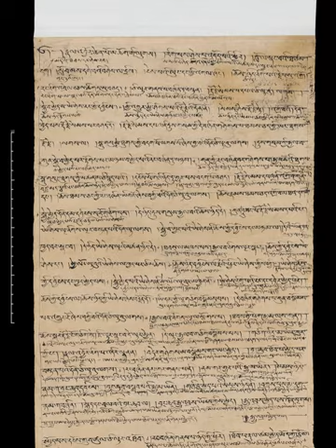Dzogchen | Wikipedia audio article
00:00:27 1 Etymology
00:02:12 2 Origins and history
00:02:22 2.1 Traditional accounts
00:02:30 2.1.1 Nyingma tradition
00:03:35 2.1.2 Bon tradition
00:04:27 2.2 Historical origins and development
00:04:37 2.2.1 Tibetan Empire (7th–9th century)
00:05:58 2.2.2 Traditional classification of Dzogchen texts (9th–14th century)
00:07:25 2.2.3 Origins and Dunhuang texts (8th–10th century)
00:10:54 2.2.4 Early Dzogchen – the Mind series (9–10th century)
00:12:43 2.2.5 Transformation – the Space and Instruction series (11th–14th century)
00:15:41 2.2.6 Longchenpa's iSeven Treasuries/i (14th century)
00:17:42 2.2.7 Later termas
00:19:35 2.2.8 Modern times
00:20:49 2.3 Kagyu and Gelugpa
00:21:38 3 Conceptual background
00:24:11 3.1 Basis
00:26:14 3.2 Rigpa
00:28:54 3.3 Ma Rigpa
00:30:31 3.4 Immanence and Distinction
00:33:33 3.5 Harmonisation with Madhyamaka
00:34:25 4 Teachings and practice
00:35:23 4.1 Three principles
00:36:22 4.2 Structure of practice
00:36:31 4.2.1 Anthology of practices
00:38:24 4.2.2 General overview
00:39:34 4.3 Preliminary practices
00:39:50 4.3.1 Initial empowerment
00:40:26 4.3.2 General or outer preliminaries
00:41:00 4.3.3 Special or inner preliminaries
00:41:51 4.4 Great perfection practices
00:42:00 4.4.1 Empowerment
00:42:56 4.4.2 Supreme preliminary practices
00:44:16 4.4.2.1 Jigme Lingpa – iru shan/i and isbyong ba/i
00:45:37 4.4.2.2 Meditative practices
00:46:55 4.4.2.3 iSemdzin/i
00:47:24 4.4.3 Main practice
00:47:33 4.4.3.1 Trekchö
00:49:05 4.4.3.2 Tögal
00:50:31 4.4.4 Rainbow body
00:51:28 5 See also
00:51:37 6 Notes

- Socrates

SUMMARY
Dzogchen (Wylie: rdzogs chen) or "Great Perfection", Sanskrit: अतियोग, is a tradition of teachings in Tibetan Buddhism aimed at discovering and continuing in the natural primordial state of being. It is a central teaching of the Nyingma school of Tibetan Buddhism and of Bon. In these traditions, Dzogchen is the highest and most definitive path of the nine vehicles to liberation.